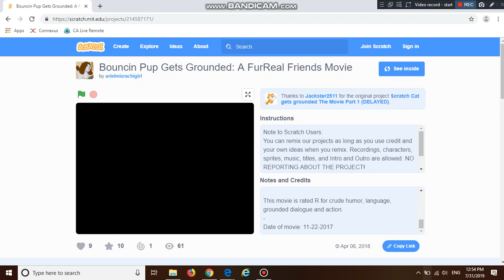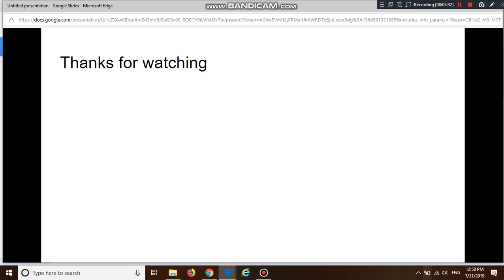Angelina Ballerina Gets Grounded The Movie